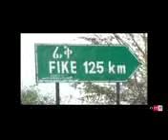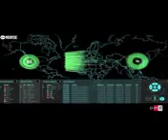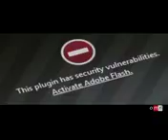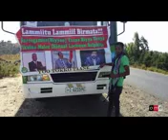OMN ODUU AMMA 7_Dec_2017